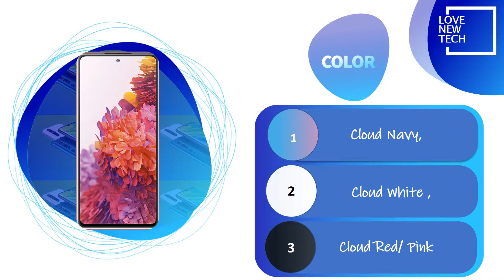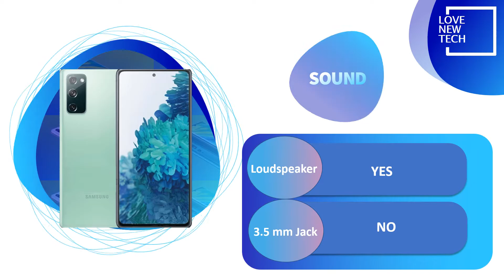Samsung S20 fe review || Love New Tech